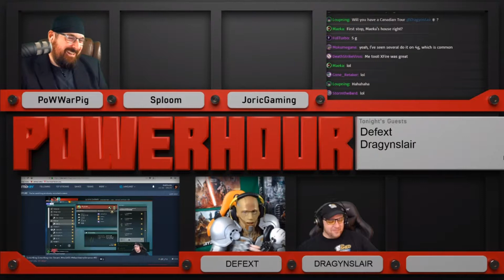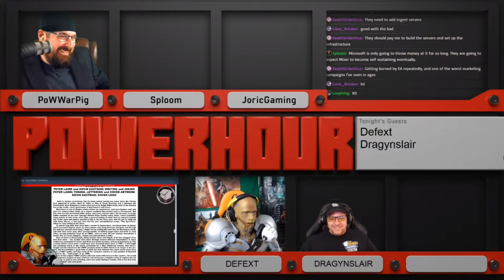Power Hour Defext Highlights